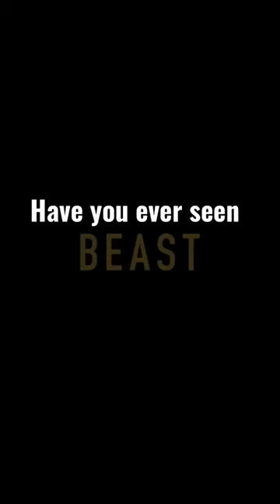Beast (2022) - Movie Facts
Beast is a 2022 American survival thriller film directed by Baltasar Kormákur from a screenplay by Ryan Engle, based on a story by Jaime Primak Sullivan. The film stars Idris Elba, Iyana Halley, Leah Sava Jeffries, and Sharlto Copley. Nate Daniels and his two teenage daughters visit a South African game reserve, and must fight to survive when they are stalked by a vicious lion.